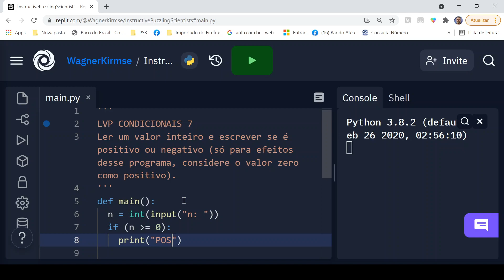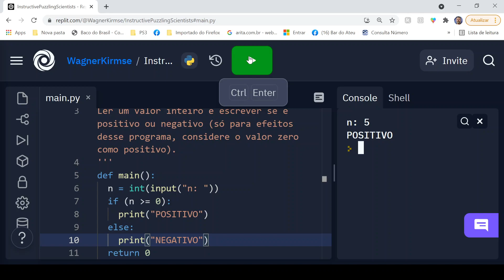LVP CONDICIONAIS 7